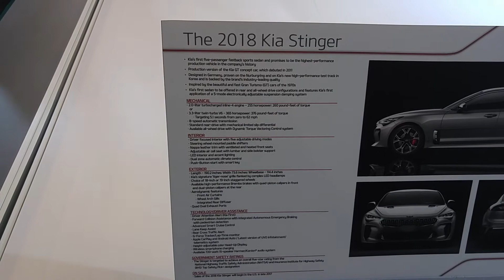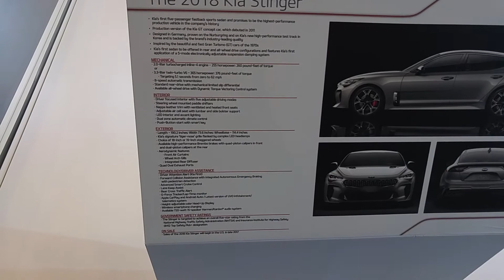2018 Kia Stinger GT AWD